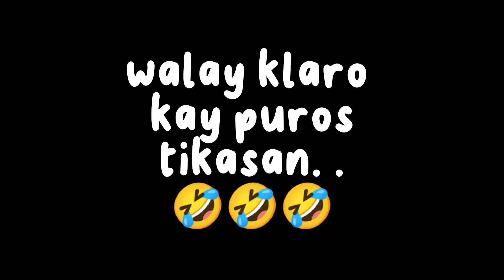LAUGHTRIP GRABI | BANANA CHALLENGE | Paul & Cathy Vlogs